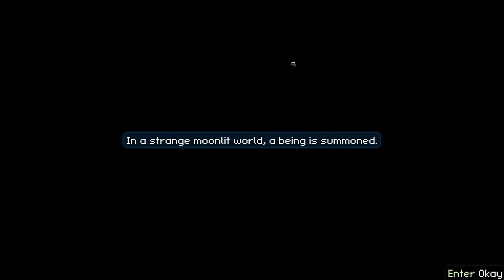TERRARIA IN SPACE | In The Tub with MoonQuest Gameplay [Early Access]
It’s my MoonQuest gameplay and first impressions video. Hey, watch my MoonQuest gameplay and see me jump around as a shiny green moon man!

Thanks for checking in to this MoonQuest gameplay and first impressions video. Moonlighter is an roguelike where gameplay takes place on procedurally generated planets on which you must slash and craft your way through for the MoonQuest gameplay. In the MoonQuest gameplay, the gameplay requires individual intuition, so if you are debating on whether the MoonQuest gameplay sounds like a game for you, please consider watching my video of the MoonQuest gameplay.

'In the Tub With' is a work in progress series in which I'll take a one off look at a game and it’s gameplay. I'll attempt to show off gameplay, the mechanics and provide some of my first impressions. It is in no way intended as a review but rather as a source of commentated gameplay footage for anyone contemplating spending money but would like to see it in action first. MoonQuest is the latest game to fall victim to my ‘In The Tub With’ treatment so please try and stick with me as I find my feet in this loose critique of MoonQuest and the MoonQuest gameplay.

Developed by Wizard Mode, the MoonQuest gameplay is fun but suffers from being Early Access, as it feels rather unpolished. MoonQuest has interesting presentation with good designs so you may want to check out MoonQuest but to me the MoonQuest gameplay feels confusing. The MoonQuest gameplay is inspired by similar games such as Terraria and Starbound where gameplay also includes generated dungeons.

Taken directly from its Steam store page, here’s a line or two about MoonQuest and it’s gameplay:

MoonQuest is a procedurally-generated adventure game with roguelike and minecraftian gameplay. Seek out the lost forest, delve into the spider caves, storm the castle of the Silver King, discover vast seams of gold ore, and craft a hat of such splendour that the cosmos will be jealous.

Released onto Steam Early Access on 14th July 2018 the MoonQuest gameplay is fairly fun but my first impressions have left me feeling flat. The MoonQuest gameplay has adequate challenge with lots of items to craft in order to strengthen your character. The style of MoonQuest is brilliant and it fits the gameplay suitably. In my first impressions and gameplay of MoonQuest I think it’s easy to see the game needs more by the way of tutorials and instructions.

MoonQuest is currently released on Steam and priced at £9.29. In my opinion, I would definitely wait for more to be added and probably until MoonQuest comes out of Early Access. I can say, the MoonQuest gameplay is a farily enjoyable experience but hasn't quite kept me engaged and wanting to see where it goes. From the MoonQuest gameplay video, you can see I’m only 30 or so minutes into the MoonQuest gameplay so who knows what other MoonQuest gameplay elements there are to discover so consider this if purchasing MoonQuest and you can get an idea of what’s in store by checking out this MoonQuest gameplay and first impressions video.

It really helps, plus it’d really make my day!

If you've got a game you'd like to see 'In the Tub With' I'm open to all recommendations so hit me up on Twitter or in the comments below.

The music used in the end screen is from the game 'Night In The Woods' and is composed by Alec Holowka.